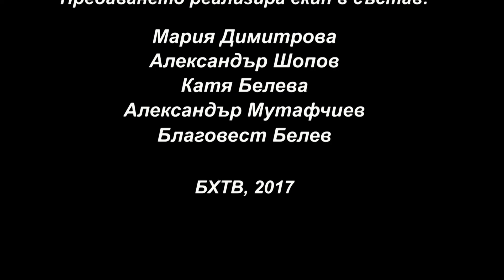БХТВ - ''Жени в съживление'' - ''Предизвикателството да бъдем духовни майки и дъщери''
Продукция на Българска Християнска Телевизия
Телевизионна поредица за жени с Мария Димитрова - ББЦ ''Градове за Исус'' - Бургас